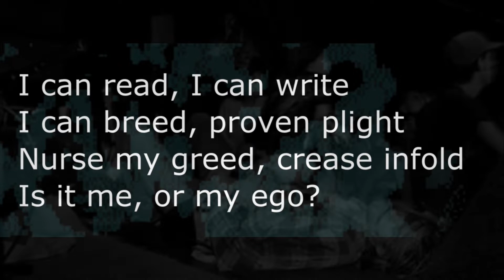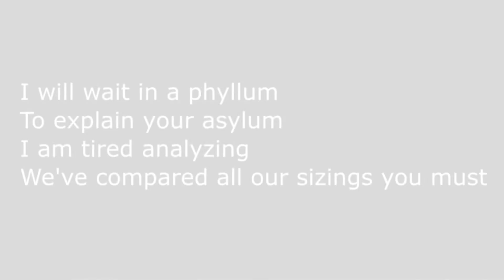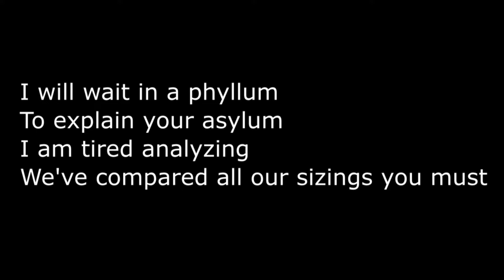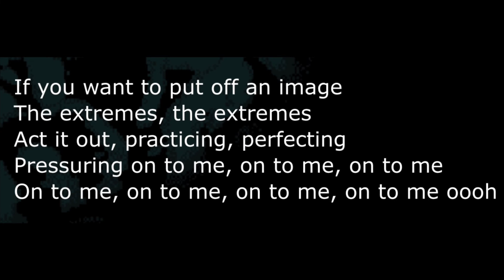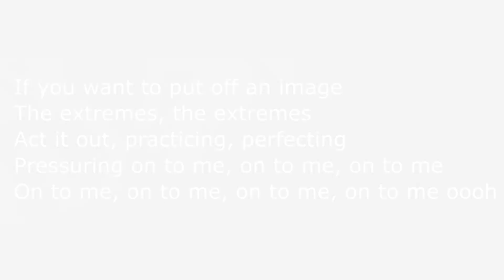If You Must - w/ lyrics (Early Messianic Nirvana Demo)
Kurt Cobain: God’s Preliminary Messenger for the Last Days

I can read, I can write
I can breed, proven plight
Nurse my greed, crease infold
Is it me, or my ego?

Write some words, make them rhyme
Thesis or storyline
Set the mood, something new
Is it me, or my attitude?

If you want to put off an image
The extremes, the extremes
Act it out, practicing, perfecting
Pressuring on to me, on to me, on to me ooohh

I will wait in a phyllum
To explain your asylum
I am tired analyzing
We've compared all our sizings you must

I speak to hear my voice

Pressuring on to me, on to me, on to me
On to me, on to me, on to me, on to me oooh